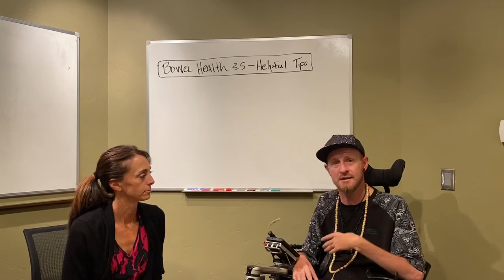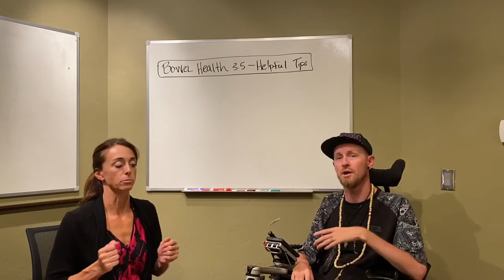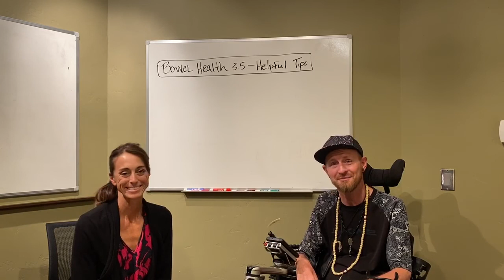3.4 Bowel Health Mod Medications and Supplements